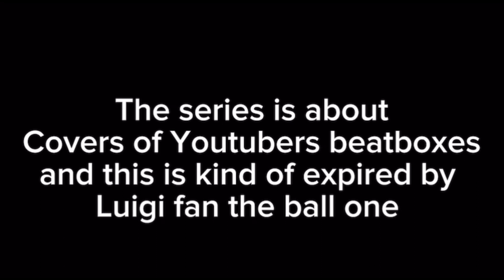TMS??? ep1 intelligent morons ￼